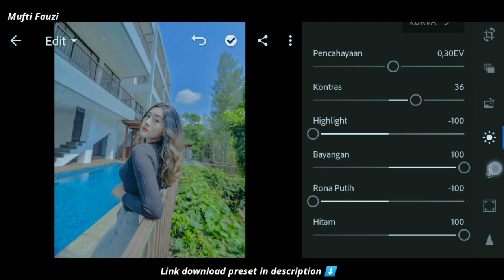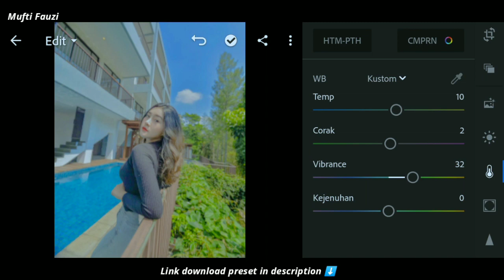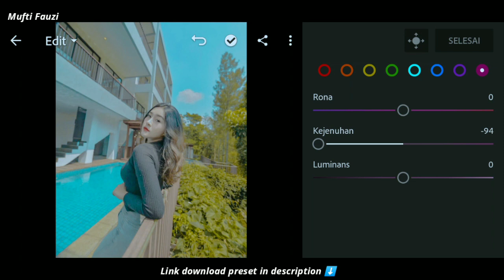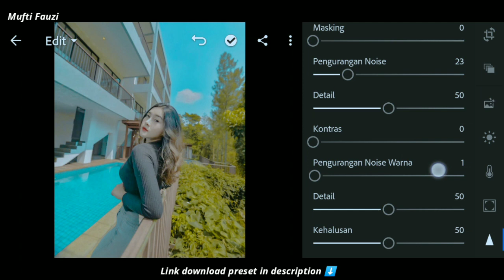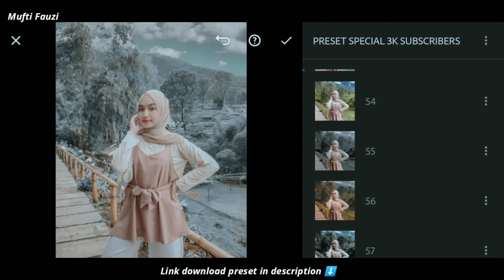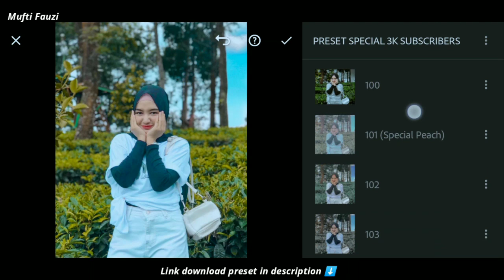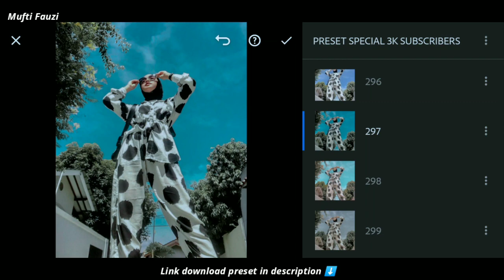300+ Preset Lightroom Special 3k Subscribers | Free Preset Lightroom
Preset Lightroom yang aku bagikan ini belum pernah aku share di video sebelumnya, semoga kalian suka :)

Semoga Bermanfaat :)

🔻VIDEO POPULER🔻

Cara memindahkan preset ke lightroom :
Extrak file xmp yg sudah didownload, setelah itu pindahkan file nya ke
Android → Data → com.adobe.lrmobile → Files → corouseoDocuments → 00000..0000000 → Profiles → Settings → UserStyles